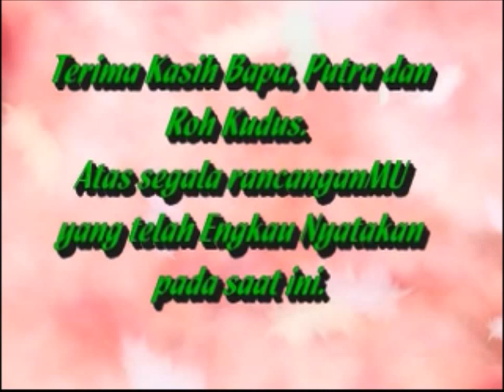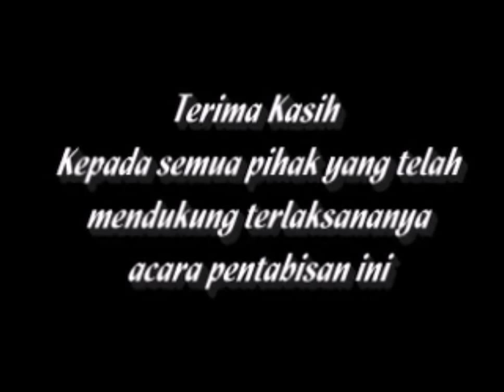RahmanCS Lagu pentabisan